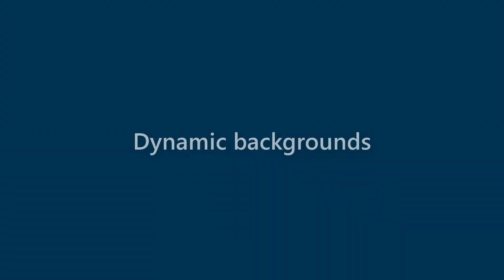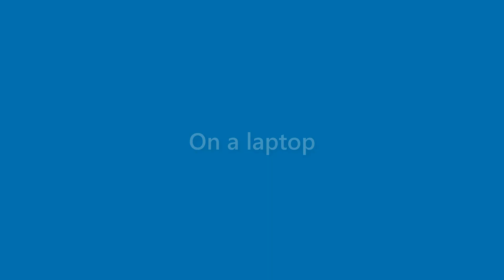Brent Perkins - appearance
Name Look - Brent Perkins - appearance. In this video we present "Brent Perkins" name look and feel in various scenarios.
This video will cover:
How does "Brent Perkins" look as a personal letterhead?
How does "Brent Perkins" look on a business card?
How does "Brent Perkins" look on a computer/laptop screen?
How does "Brent Perkins" look with different background colors?
How does "Brent Perkins" look with various fonts?